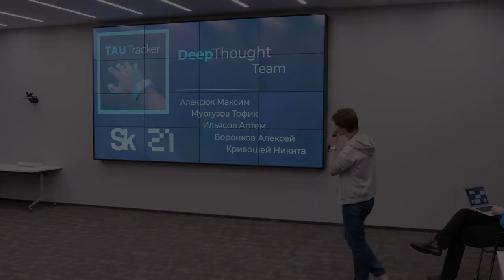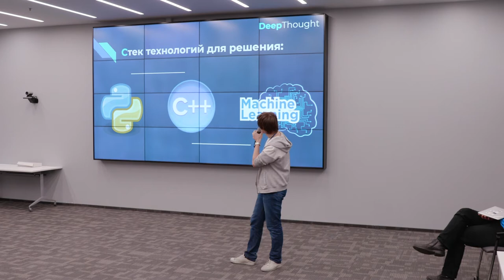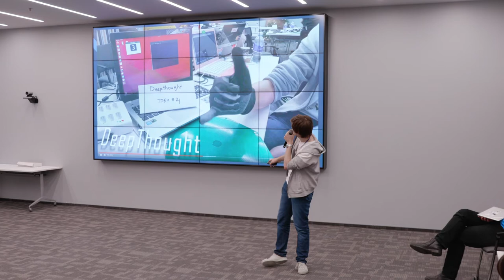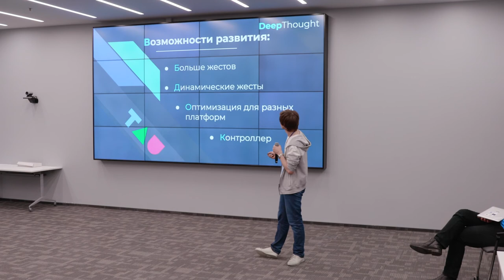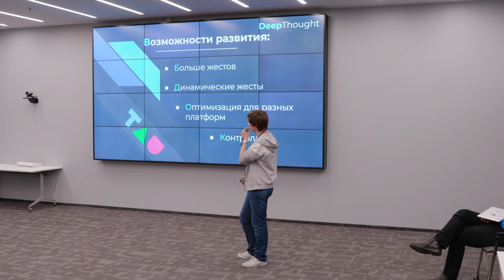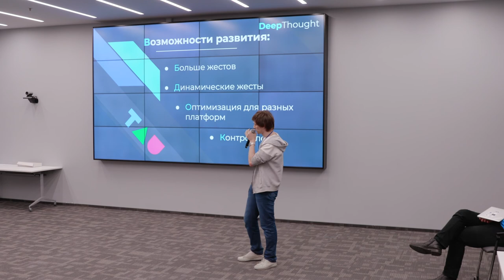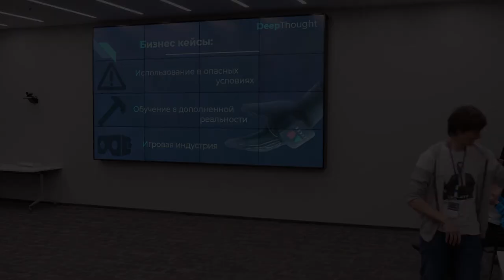DeepThought на Стартап-хакатоне 2019 в Сколково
Презентация команды DeepThought на Стартап-хакатоне. Трек №4: Распознать жесты руки в перчатке TAU Tracker